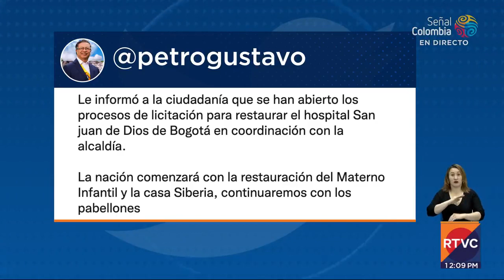El gobierno nacional anunció la suspensión temporal de los diálogos regionales | RTVC Noticias